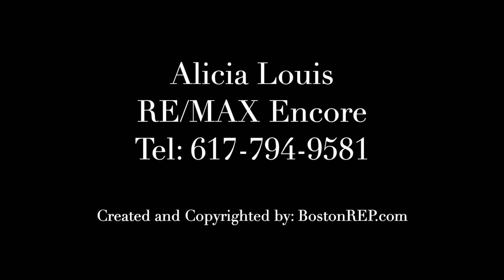256 Bowen St, Unit 2, South Boston MA - Alicia Louis